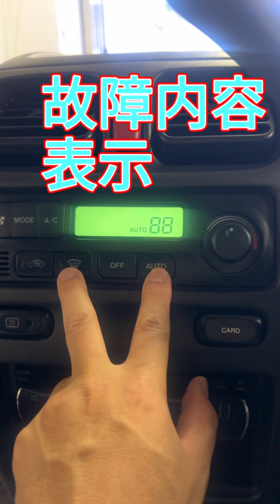[DIY] AUTOエアコン故障 スズキ ワゴンR RR MC-22S 自己診断 AUTO点滅 エアミックスアクチュエータ サーボ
必要工具
●SK11(エスケー11) スムースに動く ラチェットドライバー ストレート型 ギア数52山 SRD-230

症状：AUTOが点滅して、エアコン動かない
よくあるらしい

自己診断：IG_ON→5秒待ち→AUTO点滅→"AUTO"ボタン+"Def"ボタン同時押し
　　　　　→バックライト点灯+故障個所
結果表示①：88←エアミックスアクチュエータ
対処①：EGルームのリレー確認←OK
対処①：エアミックスアクチュエータ分解して、接点清掃、グリス塗布
結果表示②："Def"ボタン点滅←日照センサー異常
対処②：左Fスピーカーメッシュ部にあり、接点清掃
結果表示③：auto_88←エアミックスアクチュエータ固定
対処③：多分、モーターの配線異常、治せるが分解と補修が面倒くさい、新品購入
部品値段6,200+620(税)=6,820円
純正部品_品番：アクチュエータ　95651-76G01-000

メモ：交換前の故障した部品の掲載番号：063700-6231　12V 2 C 0730

エアミックスアクチュエータ
場所：運転席、フットブレーキの左
固定：ねじ×2か所
工具：低頭ドライバー、オフセッツドライバー、根性、狭い箇所での作業
　　　フットブレーキ外せば、特殊な工具は要らない

00:00 - 修理開始
00:04 - 自己診断
00:09 - 同時押し
00:11 - 故障個所
00:13 - 症状
00:15 - 場所
00:20 - 外した
00:24 - 部品
00:28 - 特殊工具
00:32 - 下ねじ
00:40 - 上ねじ
00:48 - 接続
00:52 - 治った
00:54 - 動作確認